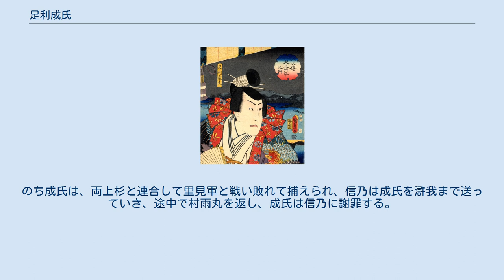足利成氏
足利成氏 足利 成氏（あしかが しげうじ）は、室町時代から戦国時代の武将。
第5代鎌倉公方（1449年 - 1455年）、初代古河公方（1455年 - 1497年）。
父は永享の乱で敗死した第4代鎌倉公方足利持氏。
鎌倉公方就任時期は文安4年（1447年）とする説も有力。
 父持氏と同様、鎌倉公方の補佐役である関東管領及び室町幕府と対立したが、持氏と異なり、約30年間の享徳の乱を最後まで戦い抜き、関東における戦国時代の幕を開ける役割を担った。
 幼少期には曖昧な点が多い。
幼名は永寿王丸（永寿丸）とする解説が多いが、万寿王丸とする百瀬今朝雄の説が近年は支持されている。
 生年に関しても、永享6年（1434年）あるいは永享10年（1438年）とする解説が混在する。
現在広く用いられている解説を整理すると、主に次の2つになる。
 一つ目の説では、嘉吉元年（1441年）の結城合戦にて、安王丸・春王丸の他にも持氏遺児の4歳の童が捕えられたが、京都への連行中に第6代将軍足利義教が暗殺された（嘉吉の乱）ため、処分が実行されず、幸運にも生き延びた（『建内記』）。
この4歳の童を成氏とみなす。
逆算すると生年は永享10年となる。
その後、宝徳元年（1449年）8月に、京都の土岐持益邸にいた持氏の遺児が鎌倉に向け出立（『草根集』）し、鎌倉公方となったとする。
 百瀬今朝雄は以上の通説を再検証し、宝徳元年8月に京都から鎌倉に向けて発った人は、成氏ではなく弟の尊敒であるとした。
佐藤博信も、尊敒を定尊と見直しているが、成氏の弟とする点では同様の見解である。
成氏本人は京都ではなく信濃から、文安2年（1445年）あるいは3年（1446年）に鎌倉に還御して鎌倉公方となり、宝徳元年6月から8月に元服したとする。
佐藤はさらに、鎌倉公方就任を文安4年（1447年）3月、鎌倉帰還を同年8月27日と特定した。
 百瀬以降の研究成果に従えば、幼年期の経歴は次の通り。
成氏は第4代鎌倉公方足利持氏の男子として、永享6年頃に生まれた。
成氏がまだ幼い永享11年（1439年）に、父持氏は関東管領上杉憲実・6代将軍足利義教と対立した結果、兄の義久と共に敗死（永享の乱）し、鎌倉公方は廃止された。
その後、成氏は信濃佐久郡の大井持光の元で養われる。
 同12年（1440年）3月に結城合戦が始まり、嘉吉元年4月に下総結城城が陥落した時に、持氏遺児の安王丸・春王丸・成氏の弟の3人が捕えられたが、成氏本人は戦場にはいなかった。
この時、兄の安王丸・春王丸は殺された。
やがて、成氏は文安4年3月に鎌倉公方となり、8月に信濃から鎌倉に帰還した。
後に宝徳元年に元服、すなわち、6月頃に8代将軍足利義成（後の義政）の偏諱（「成」の一字）を与えられて「成氏」という名が決まり、8月27日に左馬頭に任じられ、同時に従五位下に叙された。
 永享の乱の際に鎌倉府は滅亡したが、嘉吉元年に将軍足利義教が暗殺された（嘉吉の乱）後、鎌倉府再興の運動が開始された。
越後守護の上杉房朝や関東諸士から室町幕府への働きかけ（『鎌倉大草紙』）、あるいは上杉氏一門、家老から幕府への働きかけ（『永享記』）、幕府管領の畠山持国の支持などの結果、文安6年（または宝徳元年）に鎌倉府再興が承認される。
持氏の遺児の成氏は信濃の大井持光（または京都の土岐持益）の元から、新たな鎌倉公方として鎌倉に帰還した。
まだ年若い成氏は、鎌倉府再興のために運動した持氏旧臣や持氏方諸豪族、及び結果的には持氏を殺した上杉氏など、利害が相反する人々の間に置かれることになった。
 新しい鎌倉府では、鎌倉公方に成氏、その補佐役の関東管領に山内上杉家の上杉憲忠（上杉憲実の嫡男）が就任した。
 鎌倉府再興後も、成氏の元に集まった旧持氏方の武将・豪族等と、山内・扇谷上杉家の両上杉氏との緊張関係は改善されなかった。
宝徳2年（1450年）4月には、山内上杉家家宰の長尾景仲及び景仲の婿で扇谷上杉家家宰の太田資清が成氏を襲撃する事件（江の島合戦）が発生する。
成氏は鎌倉から江の島に避難し、小山持政・千葉胤将・小田持家・宇都宮等綱らの活躍により、長尾・太田連合軍を退けた。
なお、この時上杉方の一部も成氏に加勢している。
従って、この襲撃は長尾・太田両氏が主導したが、上杉氏の本意ではなかったと考えられる。
 難を逃れた成氏は、上杉憲実の弟である重方（道悦）の調停により、合戦に参加した扇谷上杉持朝らを宥免したが、長尾景仲・太田資...